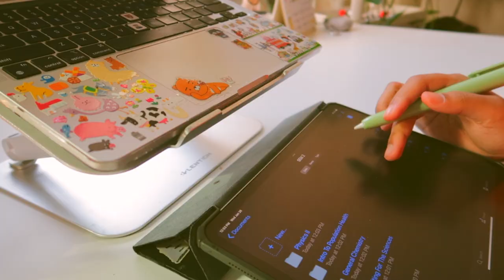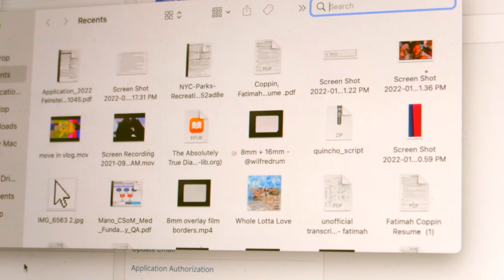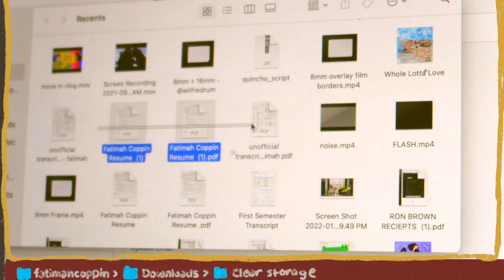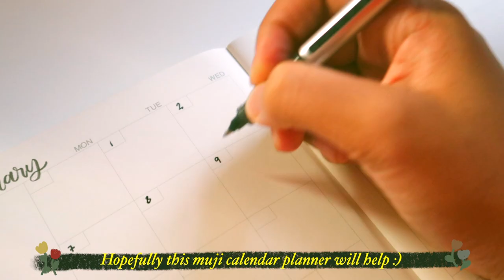how i prepare for the new college semester! 📚 *:🌷・ﾟ(productive)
the spring semester started a couple days ago. I'm honestly just relieved that first semester is over

What school do you attend?
I attend the 7 year BSMD program at the Sophie Davis CUNY School of Medicine

I am half Filipino and half Afro-Caribbean. I live in New York City.

What editing softwares/apps do you use for your videos?
VLLO on my iPad Pro

What editing softwares/apps do you use for your thumbnails + graphics?
Picsart on my iPad Pro
Procreate on my iPad Pro